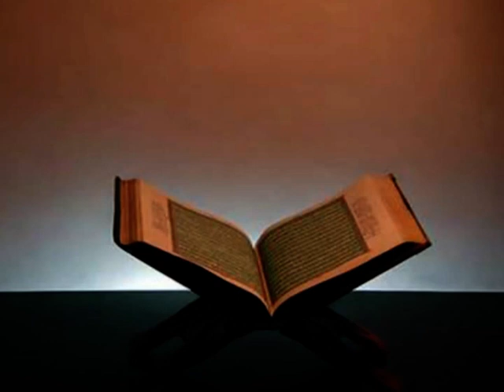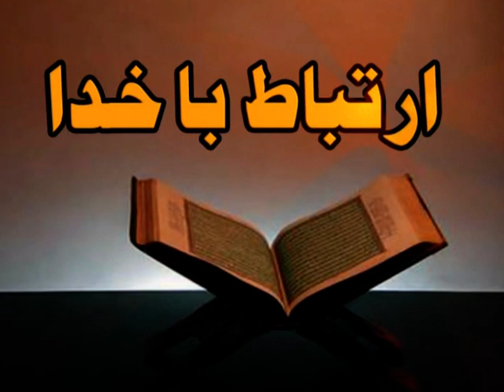Namaz & Aamal of 7th Rajab | Maulana Aqeel Abbas Sadiqi